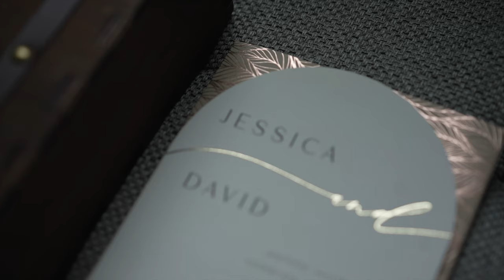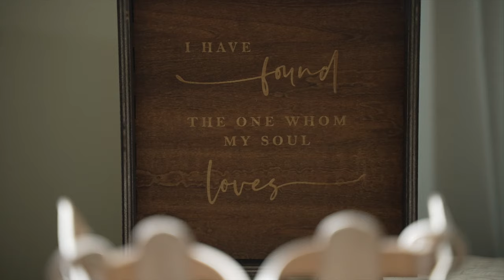Jessica and Dave Fern Valley Farms Wedding Film | by Rockstar Cinema Productions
Jessica and Dave Fern Valley Farms Wedding Highlight Film

Photography by Aleksandr Verbetsky
Address: 165 Front St, Chicopee, MA 01013

Videography by Jeff Masotti
Rockstar Cinema Productions

Creator Pro License Number - 985147 License owner - Jeff Masotti
Love this music?

Music Soundtrack
Steven Beddall - I Need You
Your Heart by Time Machine
Adrián Berenguer - Premiere
Romeo - Spring
Amir Marcus - Ascension
Flint - I Just Wanna Have Fun